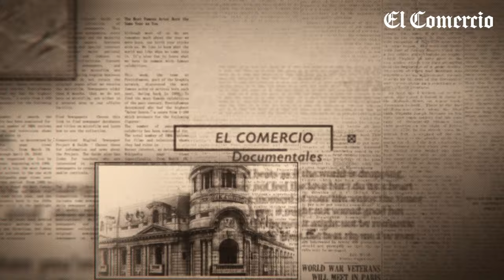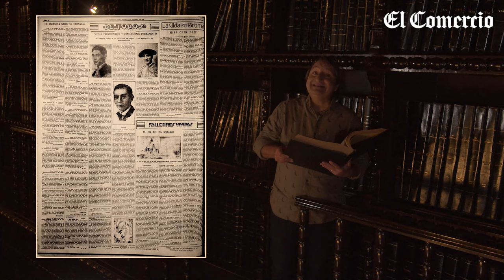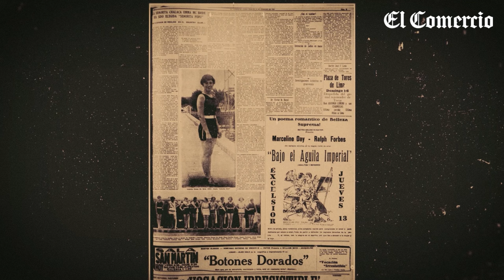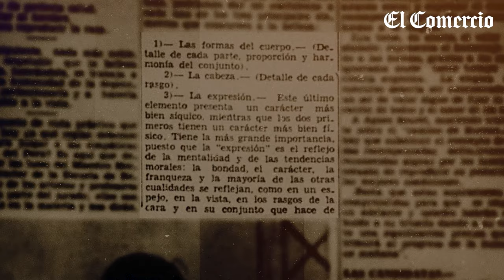Cuenta la historia: Gonzalo Torres nos cuenta quién fue la señorita McBride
Gonzalo Torres se sumerge en las historias del archivo histórico de El Comercio para traernos los detalles de la elección de la primera Miss Perú en 1930. Descubre qué criterios se evaluaban, quienes integraban el jurado y cómo destacó nuestra representante en el certamen internacional. Mira más episodios todos los jueves por El Comercio.